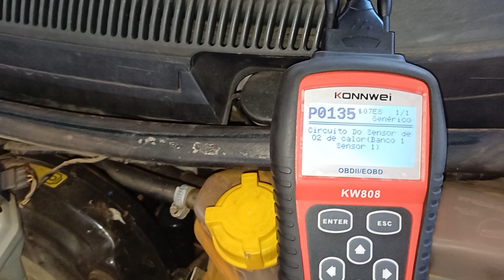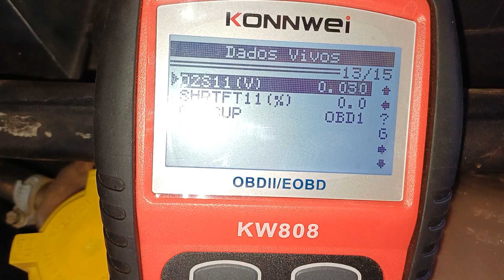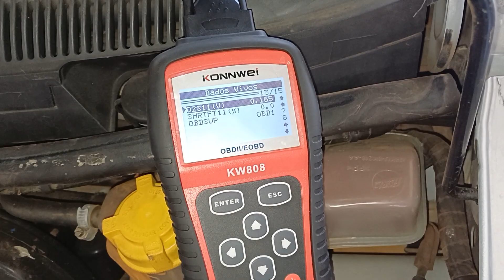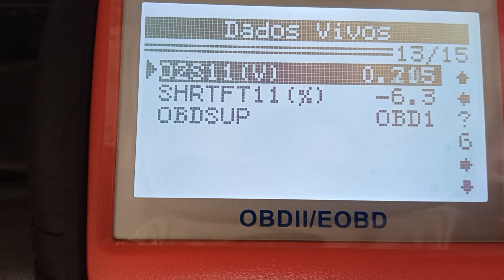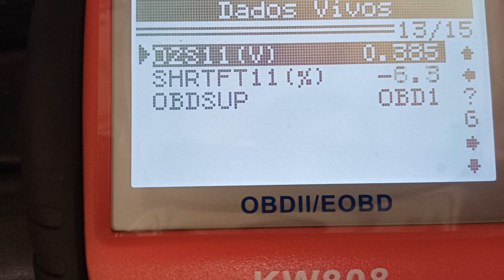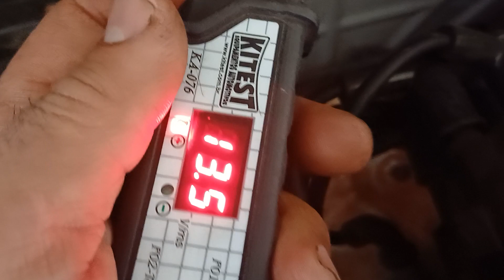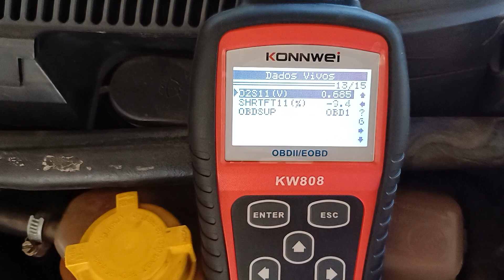Ford ka bebendo muito, carro com consumo elevado!